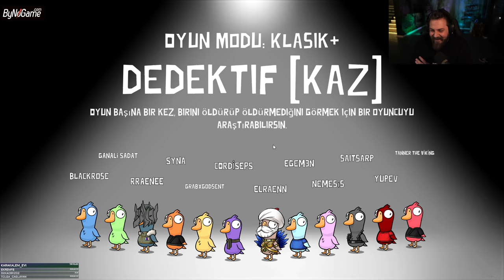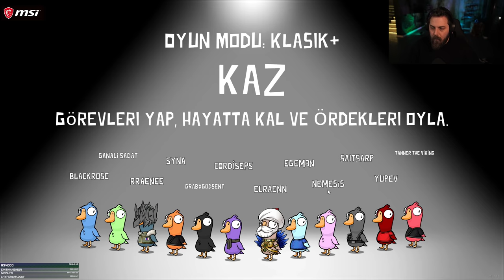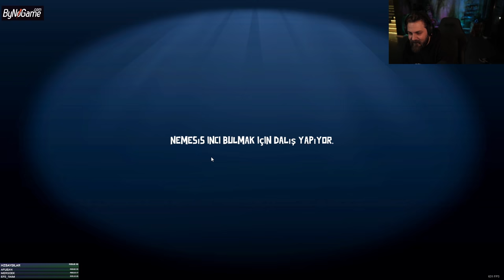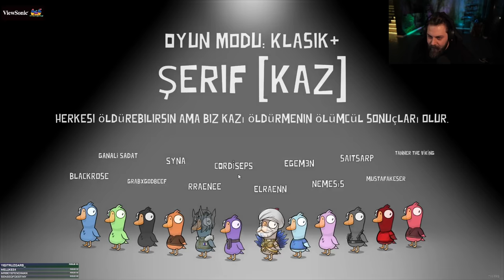ELRAENN - EKİP İLE GOOSE GOOSE DUCK OYNUYOR #5